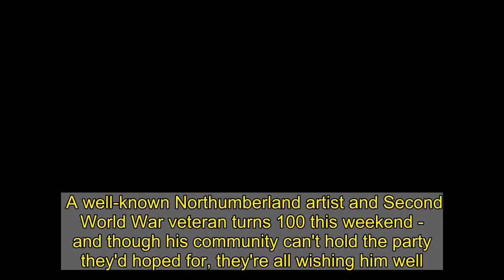Happy 100th to a much-loved Northumberland artist and veteran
A well-known Northumberland artist and Second World War veteran turns 100 this weekend - and though his community can't hold the party they'd hoped for, they're all wishing him well.   Tom Fleming, from Woodhorn Village, Ashington, will mark the momentous birthday on January 2, 2021.  Noted for his calligraphy, which has been featured in exhibitions across the North East and sent across the world, he's also the published author of a book of war diaries, recounting his daily experiences with the Royal Army Medical Corps during the Second World War.  Volunteering for the corps at the age of just 19, he saw action in the Middle East, North Africa and Europe - notably the D-Day landings and the liberation of concentration camps.   A key member of the community at his local Methodist church and a former member of the Scouts, Tom is a well-known and well-loved face in Ashington.    Wishing his dad a very happy birthday, Tom's son, Colin, 70, said: "We had a big 99th birthday party for him, but it's a shame we can't mark the 100th in the same way."  Neighbour Keith McEnaney asked NorthumberlandLive to help celebrate this very special day, since Tom's many friends won't be able to join him for a celebration.  Keith said: "I've known Tom for about 30 odd years and he's a lovely bloke. He has led an exceptional life, although he is very modest about his many achievements.   "He's 100 years old and he's really lived it, he's done so many things. He's tremendously well-thought of in the community, and for the last 10 years we've all been saying that when he turned 100 we'd have a really big party planned for him."  Although the party Tom's loved ones had hoped for won't happen, friends and family across the UK - and the world - will be thinking of him as he enters his second century.   Relatives will be raising a glass to the great-grandfather-of-six in Wales, Scotland and Australia, and will be hoping to see him in person as soon as is possible.   A former mine surveyor, Tom became well known in the region for his intricate calligraphy, an art which has fascinated him since the age of 14.   Born in West Lothian, Scotland, he developed an interest in lettering and designing posters shortly after he began work as a young teenager.   Moving to Northumberland after the war to work at Lynemouth Colliery, he maintained his interest in the art, and in 1960 attended evening classes at Newcastle University to obtain his Certificate of Fine Art, specialising in calligraphy.   In 1977 Tom decorated a mother of pearl shell with a message from the North East which was one of the gifts displayed at St James’s Palace in London to commemorate the Queen’s Silver Jubilee.  Over the years, his work has been shown in the collections of the Queen, King Harald V of Norway, Trinity House in Newcastle and US First Lady Rosalynn Carter, as well as local authorities across the UK.  He shared his passion by teaching the art and founded the Society for Northumbrian Scribes in 1989.